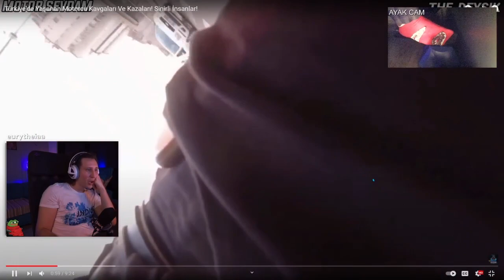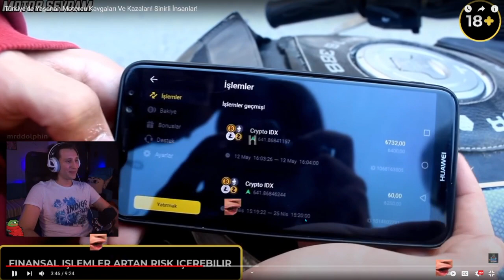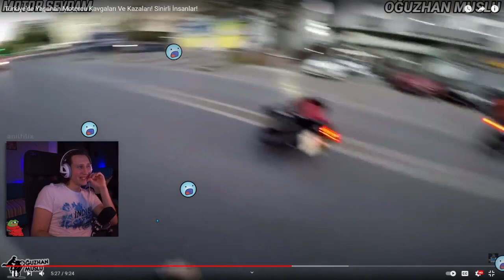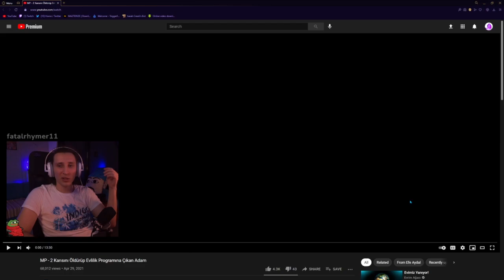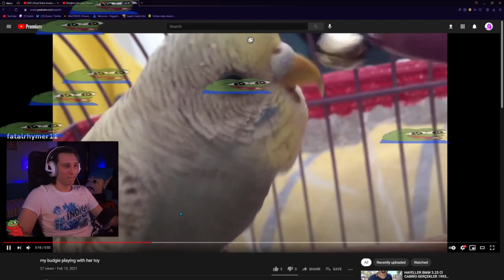KAANFLİX | EN İYİ MOTOR KAVGALARI İZLİYOR !!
Etiket:
kaanflix
hugola
kaanflix izliyor
kaanflix yayın
hugola yayın
kaanflix kesit
kaanflix hugola
hugo
hugola kaanflix
hugola izliyor
hugola kesit
izliyor
yayın
kaanflix twitch
kaan
kaanflix korku oyunu
kaanflix duyar
kaanflix gülersen sıçarsın
kaanflix mp4,
kaanflix hugola,
kaanflix gereksiz duyar
kaanflix twitch
kaanflix tik tok
kaanflix asmr
kaanflix arap
kaanflix aşırı pinti,
kaanflix adal
kaanflix arap müziği,
kaanflix autotune,
kaanflix aşırı duyar,
kaanflix avatar,
kaanflix burun,
kaanflix bruh,
kaanflix beat,
kaanflix bts,
kaanflix ban,
kaanflix böcek,
kaanflix cimri,
kaanflix cringe,
kaanflix call of duty,
kaanflix çiğköfte,
kaanflix çin,
kaanflix duvar,
kaanflix discord,
kaanflix dünya düz,
kaanflix dj,
kaanflix dans,
kaanflix eski kanalı
kaanflix edit
kaanflix efsane duyarlar
kaanflix efekt
kaanflix enerji bulasici
kaanflix eğleniyor,
kaanflix en sevdiğin,
kaanflix enerji,
kaanflix fall,
kaanflix funny moments,
kaanflix fnaf,
kaanflix flüt,
kaanflix gizem,
kaanflix gülmeme,
kaanflix hindistan,
kaanflix hayalet,
kaanflix herşeyi bilen adam,
kaanflix hacker,
kaanflix ın kullandığı şarkılar,
kaanflix intro,
kaanflix iskender
kaanflix instagram,
kaanflix jenerik,
kaanflix jumpscare,
kaanflix joker,
jahrein kaanflix,
joker fragman kaanflix,
kaanflix karne,
kaanflix kokoreç,
kaanflix kpop,
kaanflix life hacks,
kaanflix lol,
kaanflix minecraft
kaanflix müzikleri
kaanflix muz
kaanflix midone sinane
kaanflix mentor
kaanflix montaj
kaanflix murat
kaanflix nobody,
kaanflix outro,
kaanflix operasyon
kaanflix omegle
kaanflix outro müziği
kaanflix outlast
kaanflix oyun
kaanflix outro şarkısı
kaanflix oynuyor
kaanflix ölersin
kaanflix öptüm bay
kaanflix öpüşme
kaanflix pepe
kaanflix popit
kaanflix pinti
kaanflix papers please
kaanflix pizza
kaanflix pt
kaanflix paranormal
kaanflix resident
kaanflix recep ivedik
kaanflix rdr2,
kaanflix roblox,
kaanflix random,
kaanflix rage,
kaanflix remix,
kaanflix slenderman
kaanflix sevgilisi
kaanflix saniye
kaanflix serkan koç
kaanflix steam
kaanflix şarkı
kaanflix şarkısı
kaanflix tlc,
kaanflix trendlere,
kaanflix telefon müziği,
kaanflix tepki,
kaanflix the last of us,
kaanflix uzaylı,
kaanflix undertale,
kaanflix ve hugo,
kaanflix vlog,
kaanflix yayın,
kaanflix yorum,
kaanflix yayın müzikleri,
kaanflix yemek,
kaanflix yorumlar,
kaanflix zaman,
kaanflix 1000,
kaanflix outlast 2,
kaanflix 31,
kaanflix 4 dj,
60 saniyede kaanflix,
kaanflix intro,
kaanflix jenerik,
kaanflix jumpscare,
kaanflix joker,
kaanflix jagged,
jahrein kaanflix,
kaanflix korku,
kaanflix kokoreç,
hugola yayıncı,
kaanflix lol,
kaanflix lol oynuyor,
kaanflix minecraft,
kaanflix müzikleri,
kaanflix muz,
kaanflix mentor,
kaanflix montaj,
kaanflix mp3,
kaanflix murat,
kaanflix şarkısı,
hugola şarkı,
hugo şarkı,
hugola saç ekimi,
hugola sevgilisi,
hugola soru cevap,
hugola remix,
hugola rap savaşları,
hugola porçay,
hugola piyano,
hugola tiktok,
hugola kızartması,
hugola poşet,